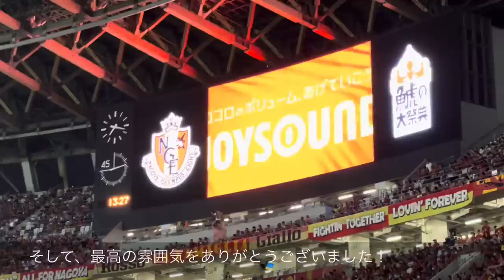【新国立初上陸同士！白熱応援合戦！】名古屋グランパスvsアルビレックス新潟（2023）国立競技場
国立競技場で実施された名古屋グランパス対アルビレックス新潟の様子です。

初国立同士の国立決戦は57,000人を越えた観衆が集まる応援合戦となりました。

試合前のウォーミングアップ段階から両チームの熱い応援合戦の様子をまとめました。

名古屋グランパスのチャントはこちら。

アルビレックス新潟のチャントはこちら。

新国立競技場の様子はこちら。

【Starting Member（名古屋）】
GK 1 ランゲラック
DF 4 中谷 進之介
 13 藤井 陽也
 24 河面 旺成
MF 2 野上 結貴
 15 稲垣 祥
 17 森下 龍矢
 34 内田 宅哉
FW 7 和泉 竜司
 18 永井 謙佑
 77 キャスパー ユンカー

【Substitute（名古屋）】
GK 16 武田 洋平
DF 3 丸山 祐市
MF 6 米本 拓司
FW 9 酒井 宣福
 21 ターレス
 25 前田 直輝
 27 中島 大嘉

【Starting Member（新潟）】
GK 1 小島 亨介
DF 3 トーマス デン
 15 渡邊 泰基
 25 藤原 奏哉
 50 田上 大地
MF 6 秋山 裕紀
 8 高 宇洋
 16 小見 洋太
 22 松田 詠太郎
FW 9 鈴木 孝司
 14 三戸 舜介

【Substitute（新潟）】
GK 21 阿部 航斗
DF 5 舞行龍ジェームズ
 31 堀米 悠斗
MF 19 星 雄次
 20 島田 譲
 33 高木 善朗
FW 11 太田 修介